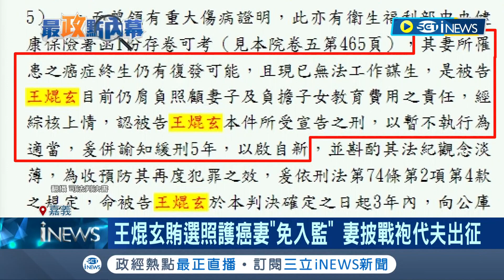延續家族政治勢力? 前議員王焜玄顧癌妻免入監 "太太出來參選"引議論│記者賴碧香 黃啟超│【台灣要聞】20220508│ 三立iNEWS